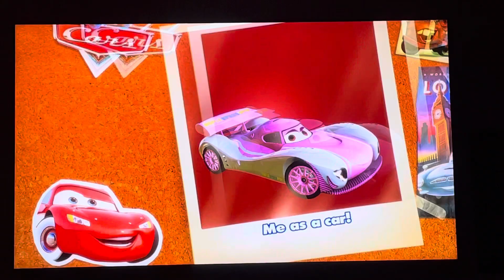Me as a Superhero, Explorer, Car, Toy & Rat!/Play with Dory! (Girl 25) 🦸🏻‍♀️🧭🚘🧸🐀🐟